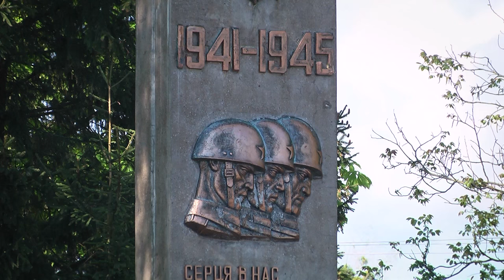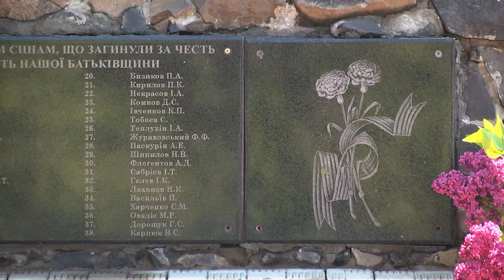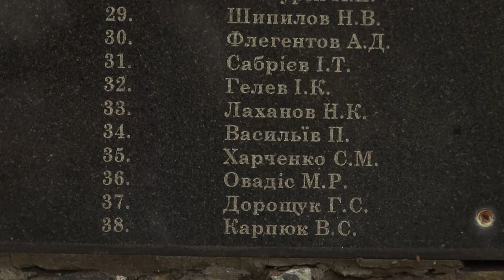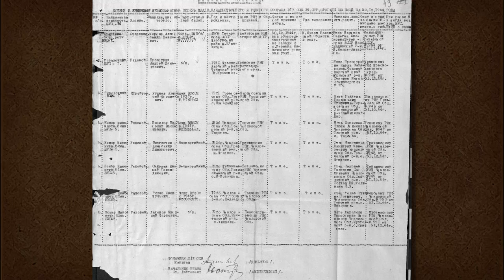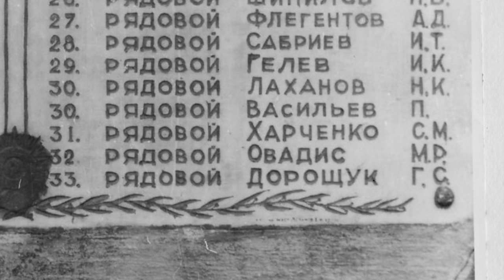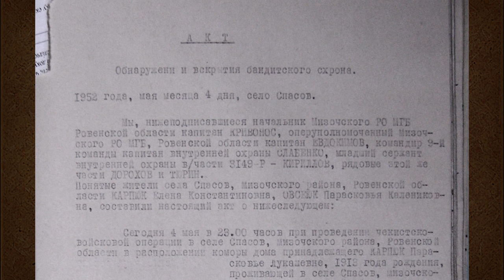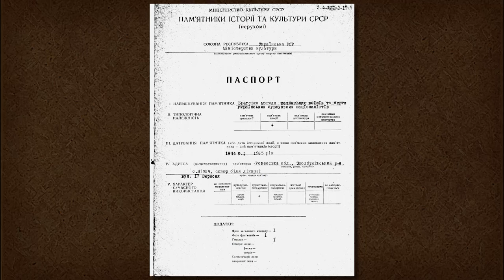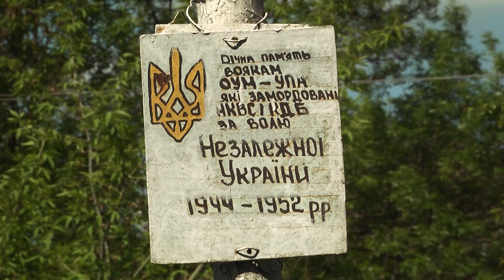Як пошановують НКВДистів у Мізочі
Колись у Мізочі радянська влада встановила пам’ятник, щоб вшанувати  «сыновей, загибших от рук украинско-буржуазных националистов». Нещодавно його реконструювали аби "родіна" стала "батьківщиною", а енкавеесівці - українськими патріотами.